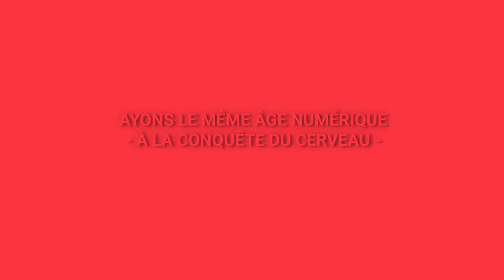Henri ATLAN - "A la conquête du cerveau!"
Henri ATLAN – Parrain du Forum Changer d’Ère. Professeur émérite à l’Université de Paris VI et à l’Université de Jérusalem, médecin biologiste et philosophe, chercheur en biologie cellulaire et en immunologie, pionnier des théories de la complexité et de l’auto-organisation du vivant et d’applications de l’Intelligence Artificielle à la modélisation en biologie et sciences cognitives. Dernier livre : Cours de philosophie biologique et cognitiviste. Spinoza et la biologie actuelle (Odile Jacob, 2018).

Albert MOUKHEIBER – Chercheur en Neurosciences et psychologue clinicien, enseignant à l’université Paris 8 en psychologie clinique et psychopathologie, co-fondateur de Chiasma (structure qui se focalise sur le raisonnement critique et la flexibilité mentale). Auteur de Votre cerveau vous joue des tours (Allary éds., 2019).

Le Rendez-vous des Futurs

Lancés en mai 2010 par Le Cube et Triple C, en association avec JD² et 1R2tchat, Le Rendez-vous des Futurs sont des émissions de télévision interactive filmées en public au Cube et diffusées en live sur Internet. Ils invitent des personnalités reconnues dans leur domaine (art, science, économie, sociologie...) à venir échanger sur leur vision prospective du monde.

A tout moment, avant et pendant l'émission, le public et les internautes peuvent réagir et interagir directement avec nos invités sur place au Cube ou sur Internet.

Présentés par Eloi Choplin, Les Rendez-vous du Futur sont animés par Nils Aziosmanoff, président du Cube, Pierre de La Coste, journaliste et auteur de L'Apocalypse du Progrès. Ils sont ponctués par les chroniques d'Alexis Botaya, rédacteur en chef de Soon soon soon, et de Gayané Adourian, spécialiste de la couverture numérique d'événements. Les Rendez-vous du Futur sont organisés par Le Cube et Triple C, en association avec JD² et 1R2tchat, et en partenariat média avec Knowtex, Soon soon soon et Arte Creative.